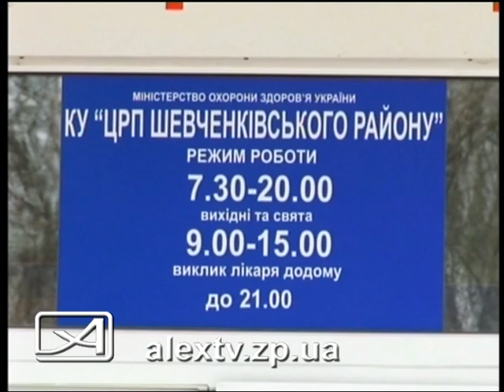02.04.2013 Реформа здравоохранения